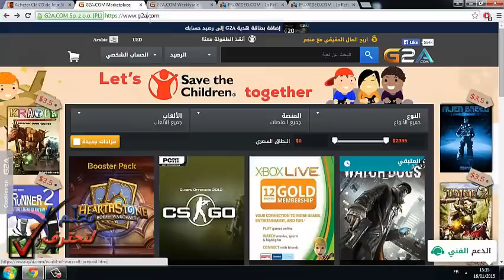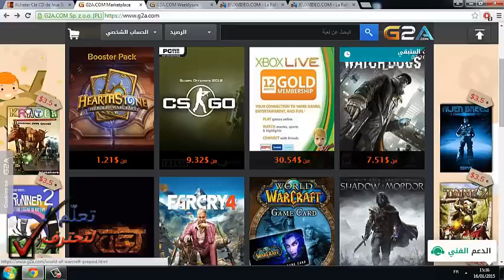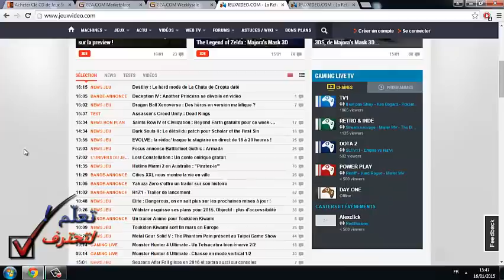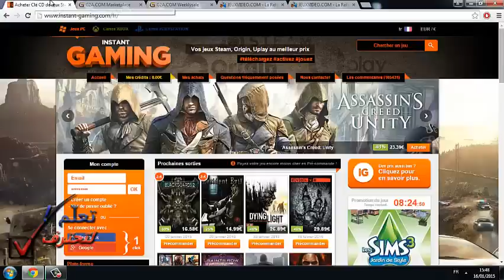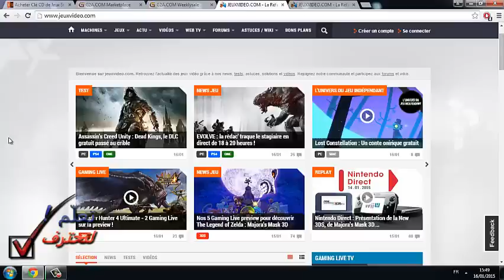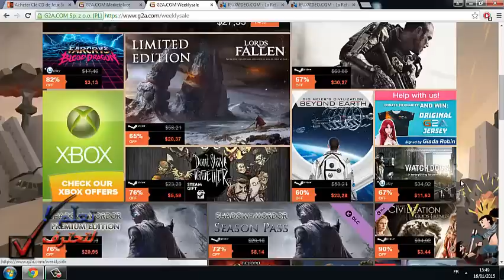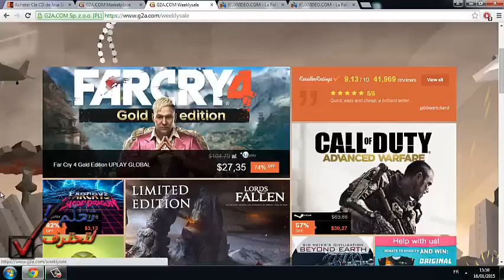حصريا الاستراتيجية الصحيحة لبيع الالعاب مع موقع G2A وربح الاف الدولارات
هذا الفيديو يتضمن إستراتيجية أكثر من رائعة لربح المال عبر الانترنيت ، يمكن أن تشتري كرسات مدفوعة ولن تجد فيها هذا الشرح المفصل .. فقط إستمعوا جيدا وطبقوا الخطوات وستربحون الاف الدولارات في أيام قليلة .

أتمنا ان يعجبكم الشرح .. لاتنسوا الإنضمام الى قناة "تعلم لتحترف" فالجديد دائما معنا